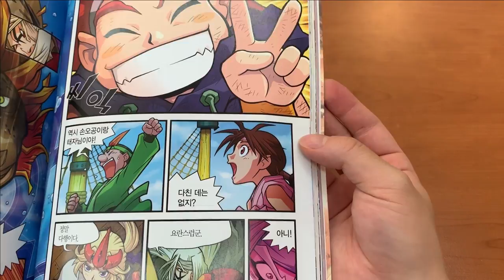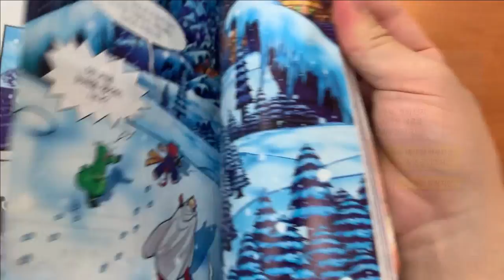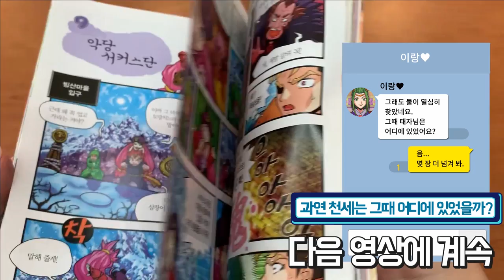[마천 TMI_SSUL] 천세 태자가 직접 들려주는 차가운 대륙 입성기 1탄 ｜ 마법천자문 TMI_SSUL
마법천자문 29권을 읽던 이랑!
차가운 대륙에서 벌어진 일들이 너~무 궁금한 나머지
천세에게 카톡으로 물어보는데...
천세는 과연 그때를 어떻게 기억하고 있을까?

영상으로 카톡 내용 확인 GoGo!